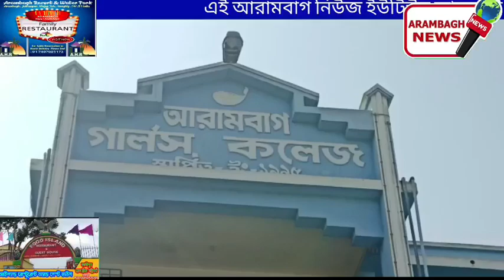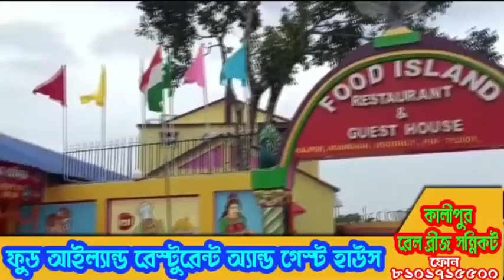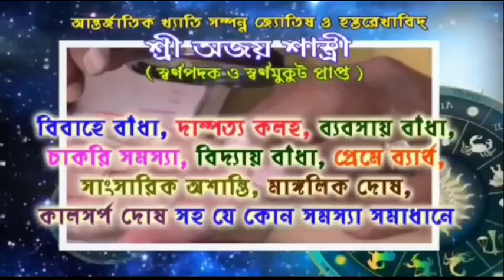আরামবাগ গার্লস কলেজের বাৎসরিক ক্রীড়া প্রতিযোগিতা অনুষ্ঠিত হলো